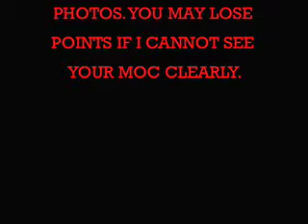Rahi MOC Contest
This is my first contest. Please enter. Who knows? You might win!